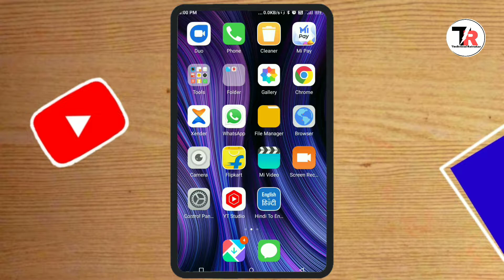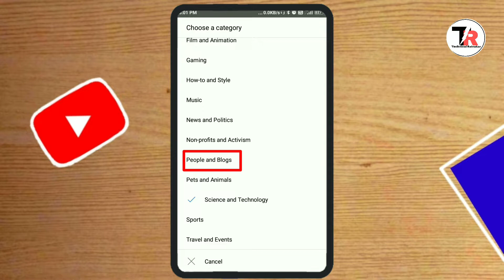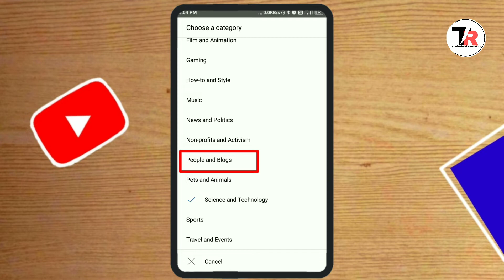Motivational Quotes Channel Category YouTube || Motivational Quotes Channel kis Category me Aata Hai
Hello friends is video me maine aap ko Motivational Quotes Channel ki category batai hai